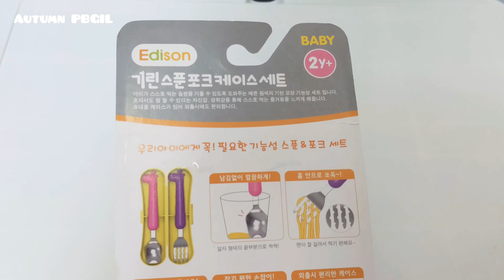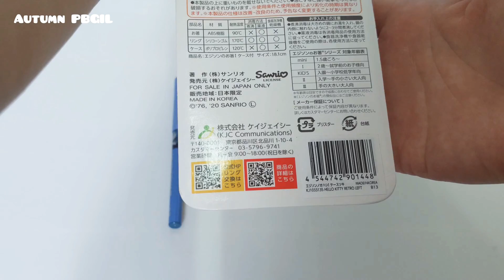【Unboxing】 Edison Giraffe Spoon & Fork 叉&匙； Hello kitty Chopsticks-retro left 學習筷子-左手 2y+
🌼 Ep. 8 🌼

에디슨
기린 스푼 & 포크
헬로 키티 젓가락-레트로 왼쪽

ฅ⁠^⁠•⁠ﻌ⁠•⁠^⁠ฅ
✏️ 星期日（Sunday）07：35 讚美詩影片。
✏️ 星期日（Sunday）07：37 玩具開箱影片。

ฅ⁠^⁠•⁠ﻌ⁠•⁠^⁠ฅ